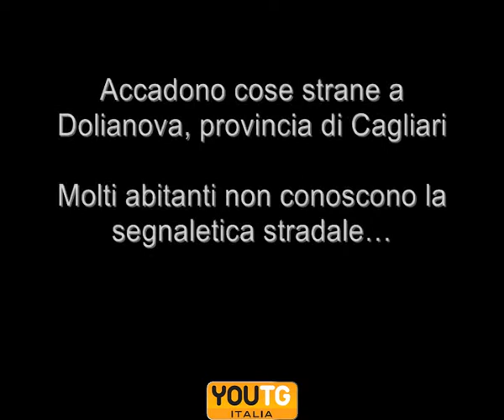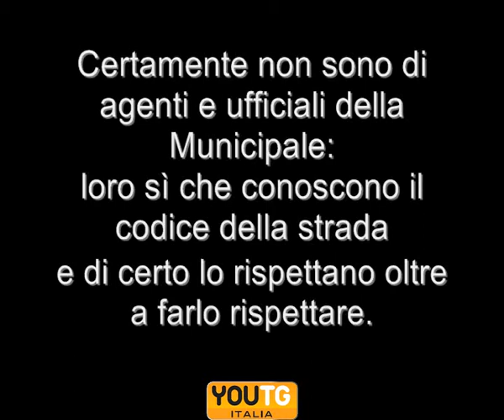Divieto di sosta: la sindrome di Dolianova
Dolianova (CA) marzo 2010
Molti abitanti di Dolianova non conoscono la segnaletica stradale e non rispettano nemmeno i cartelli di divieto assoluto di sosta sistemati di fronte alla caserma della Polizia Municipale.